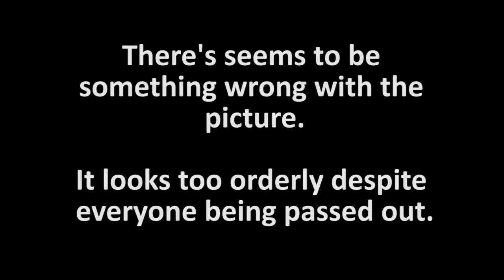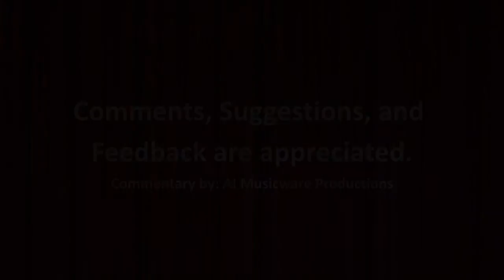Innocent Girl (イノセントガール) Let's Play - Episode 13 (END)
Game: Innocent Girl (イノセントガール)

In the final episode, Wataru goes to the terrace outside the Dream Manor to get some relief from all the chaos that happened in Episode 12. It seems that the 4 girls desperate for Wataru (Kanae, Konoka, Hinako, and Ichigo) and were competing on who got to be the most intimate with Wataru today.

In the terrace, Wataru finds Kagari working on the painting he saw earlier in Episode 10. After reading through Kiraru poems, Kagari got some ideas on how to finish her painting. Wataru tries to tell Kagari to stop stating that his poems are too unprofessional as a resource and were written without regard to rigors of poetry. Kagari ignores it saying that good technique doesn't always mean good art. As Kagari completes her painting, she asks Wataru, "Why be involved in something if you're afraid to show it?" She then lets Wataru keep her finished painting.

As Wataru goes to bed, Kagari's question still rings in his mind. Also, there is someone looking to sneak into his room as well. Guess who??

Translations are provided courtesy of Google Translate and Excite.jp.

Update 8/22/2023. Captions are now available for this episode. Thank you for 1000+ views on this video. I'll consider captions for future episodes.